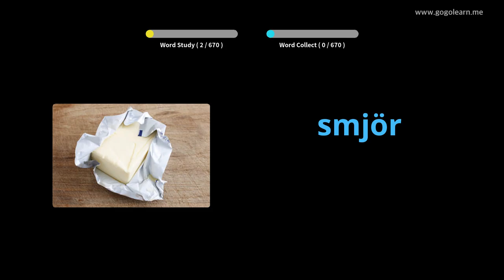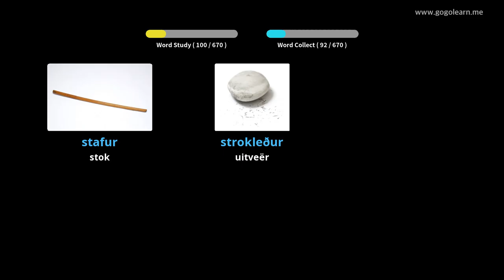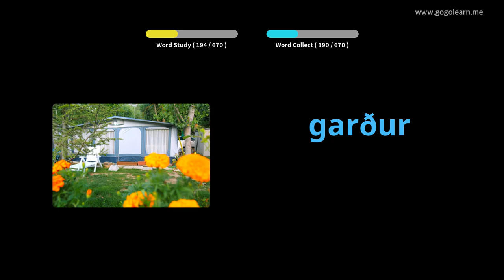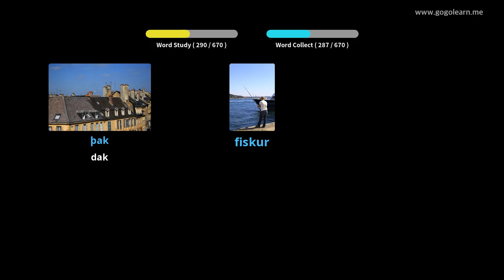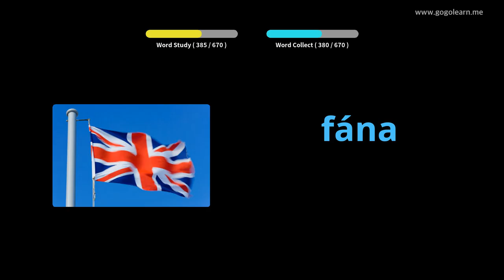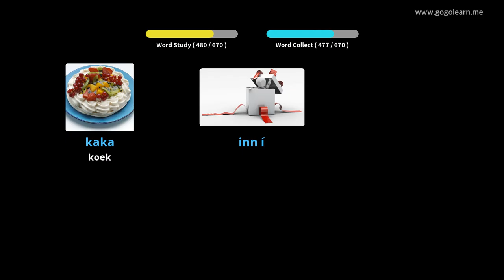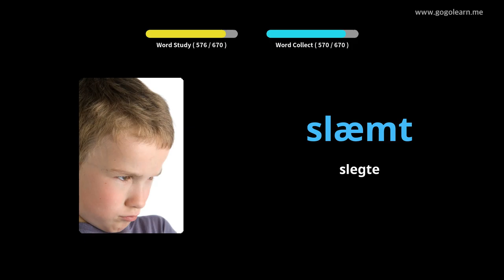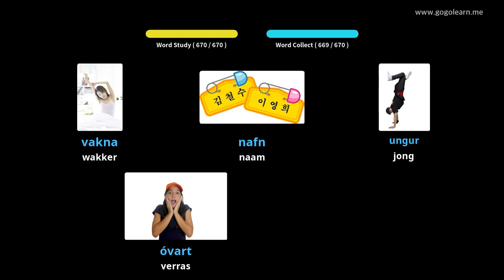Yslands Woordeskatkinders | Golearn